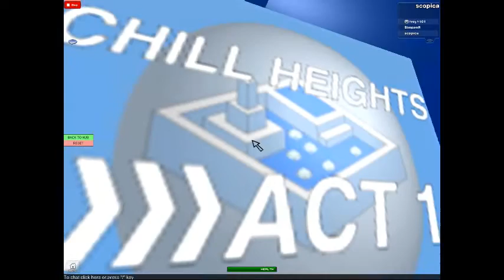Scopica Rush part 2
The Desert land, your typical World 2.